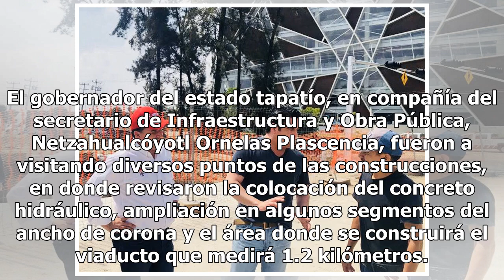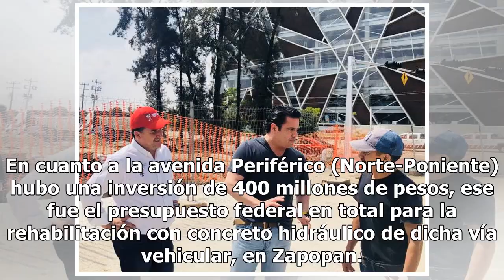Supervisa gobernador de Jalisco obras de Periférico Norte y Viaducto Belenes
Las obras de Periférico Norte y Viaducto Belenes llevan cerca de un 60 y 68 por ciento de avance, respectivamente; para la realización de ambas obras se necesitó una inversión de 644 millones de pesos, por lo que el gobernador de Jalisco, Aristóteles Sandoval, el día de ayer fue a supervisar las obr...